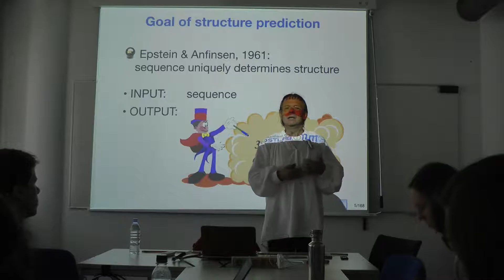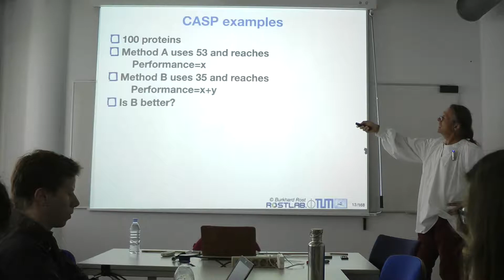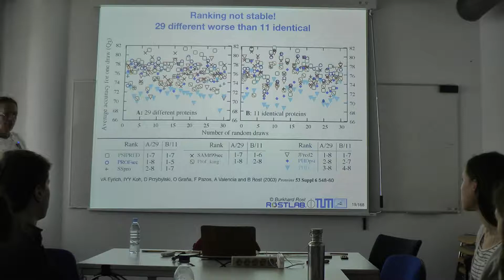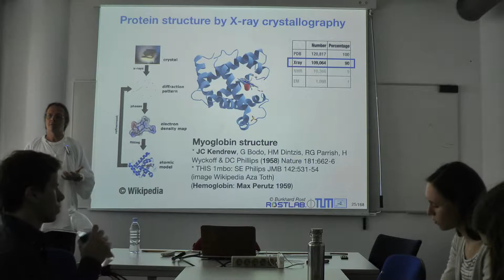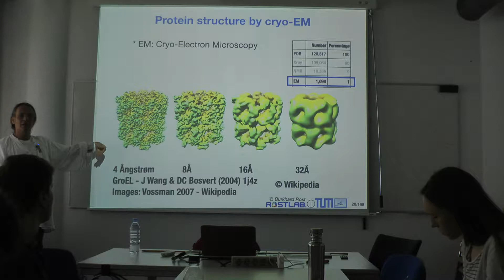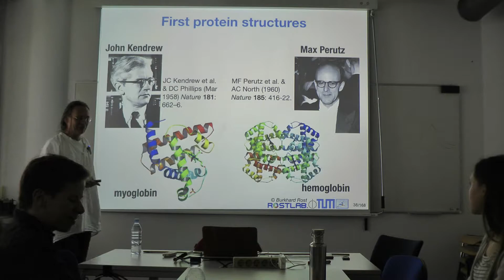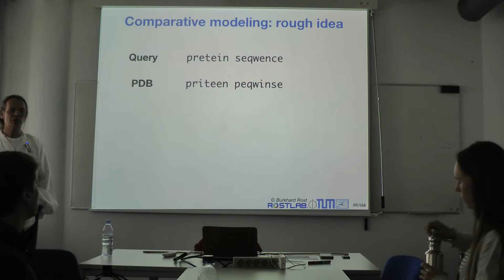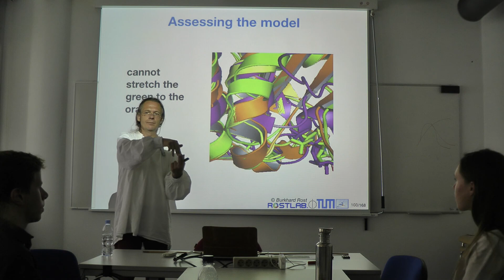Protein Prediction 1 for Bioinformaticians – Lecture 4, Comparative Modeling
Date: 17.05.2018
Speaker: Burkhard Rost